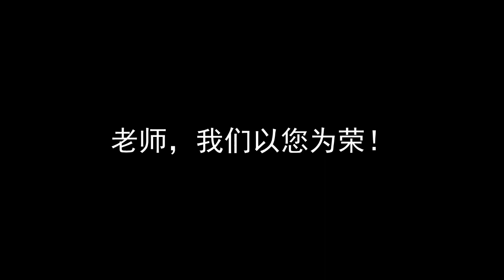2015 兴华中学 林颖茜老师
音乐教室里，悦耳的琴声响起。。。师生缘起。
因缘相遇，您的循循善诱，无私教诲，学生铭记于心。
18年来，您不辞劳苦，用心付出，引导我们感受音乐之美。
如今您将离校，纵然有再多的不舍，多么希望您留下，
我们还是得放下心中的不舍。。。
一首“以您为荣”，是您教会了我们。如今，我们心怀感恩，诚挚唱出。
“轻轻想起您，深深感谢您，我要以您为荣。”
谢谢老师！您的教诲，我们不会忘记。愿您在未来，过得健康、欢喜。